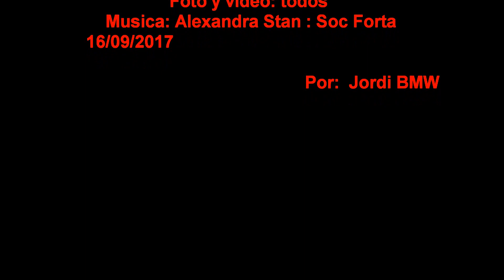MOVING SLOW TRAIL